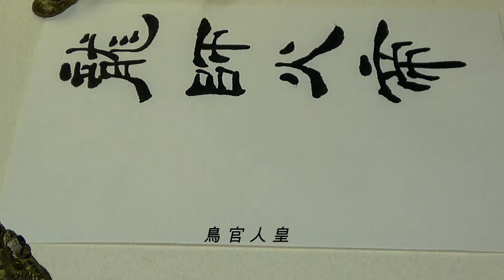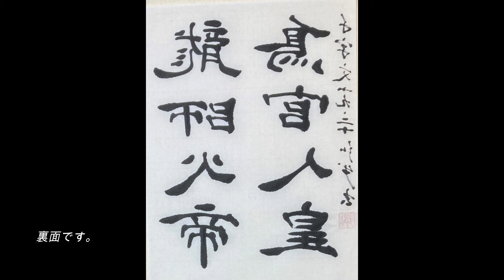kohoちゃん書道の実践 千字文（隷書）１９・２０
千字文１9・20「龍師火帝・鳥官人皇」を隷書で書きました。

参考資料
：千字文（岩波文庫）
参考字典
：千字文五体名筆（野ばら社）
：隷書千字文字典（木耳社）
：新書道字典（二玄社）
：清人篆隷彙（雄山閣出版）：その他